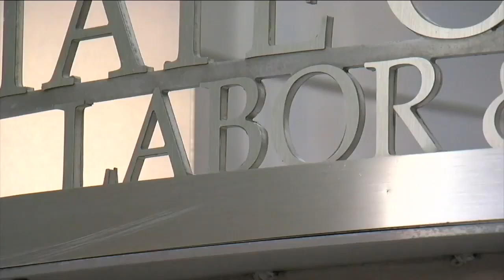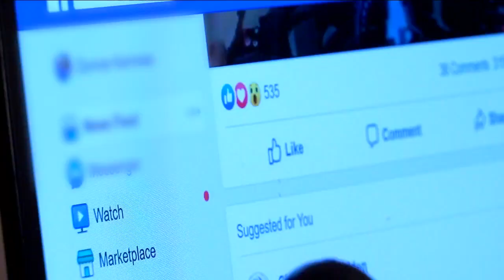Crooks trying sophisticated tricks to commit unemployment fraud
A Colorado man said he received a letter about unemployment that looked official, but the problem is, he never requested the information and is currently employed.